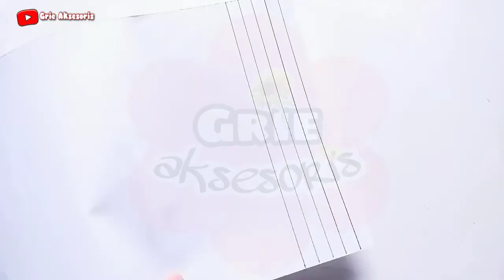DIY TUTORIAL : Membuat Gazebo Joglo Dari Stik Es Krim, miniatur rumah adat jawa tengah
Assalamualaikum, hallo crafter...
Di video kali ini kita akan membagikan DIY TUTORIAL : Membuat Gazebo Joglo Dari Stik Es Krim, miniatur rumah adat jawa tengah

sedikit cerita tentang prakarya dari stik es krim ini yaitu membuat miniatur rumah adat jawa tengah ini adalah tugas prakarya adik aku yang masih sekolah di kelas 10 SMA adikku yang membuat videonya dan saya yang mengarahkan gayanya supaya terlihat bagus di kamera dan saya juga yang mengedit videonya jadi jangan heran jika di video ini tangannya terlihat jauh lebih putih dan agak kecil haha.. karena itu memang tangan adik saya. begitu teman-teman 😁

gimana cara membuat rumah adat gazebo joglo dari stik es krim, langsung aja simak videonya.

semoga video tutorial membuat miniatur rumah adat jawa tengah yaitu gazebo joglo dari stik es krim bisa bermanfaat untuk teman teman semua. saya mohon dukungannya untuk channel youtube grie aksesoris, dengan cara klik subscribe bagi yang belum dan buat kamu yang udah subscribe saya ucapkan banyak terimakasih, like, share, dan di komen juga yah..